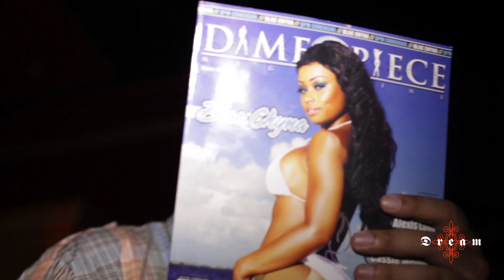Dj E-Feezy Comedian Mike Epps in Miami at Dream